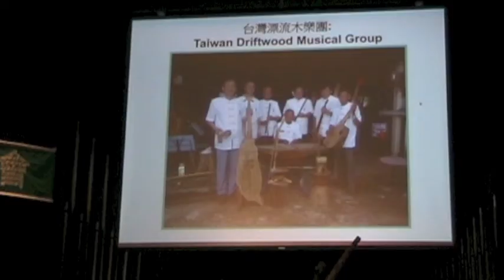Taiwan Driftwood Musical Group Part 1 of 3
The concert was held at the 2012 Midwest Taiwanese Summer Conference on July 7 at Judson University, Elgin, IL near Chicago. The instruments were made from a dead Taiwanese fruit tree (蓮霧) by Master Hua Long Hsiong 花龍雄。